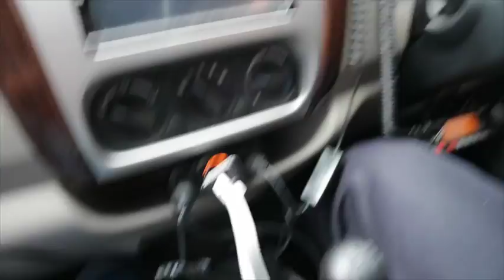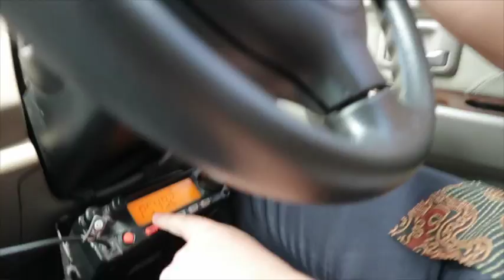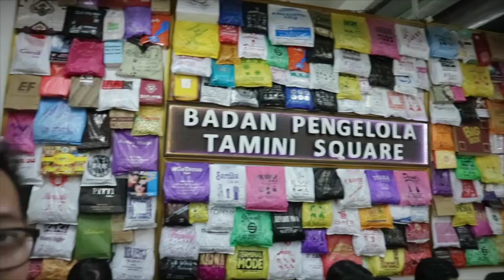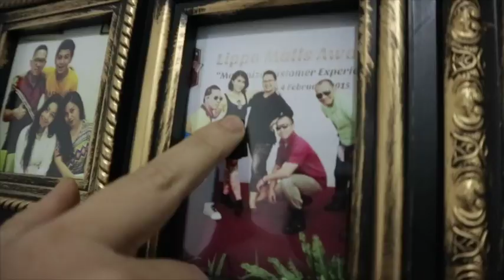NONGKI BARENG AYU AZHARI